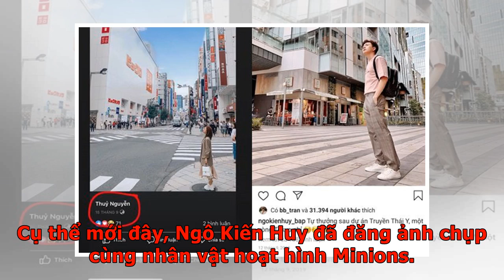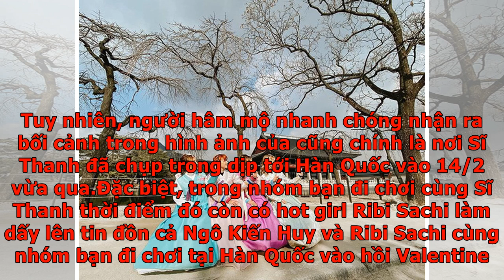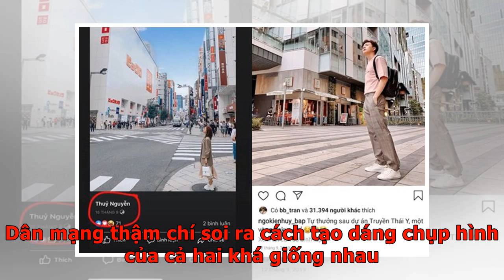Xôn xao tin Ngô Kiến Huy đang hẹn hò hot girl Ribi Sachi, đã khéo đánh lạc hướng vẫn bị netizen s...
Xôn xao tin Ngô Kiến Huy đang hẹn hò hot girl Ribi Sachi, đã khéo đánh lạc hướng vẫn bị netizen soi...
Nhiều bằng chứng thuyết phục được đưa ra nhằm khẳng định Ngô Kiến Huy và Ribi Sachi đang bí mật hẹn hò. Sau mối tình 8 năm tan vỡ với Khổng Tú Quỳnh, Ngô Kiến Huy rất hiếm hoi chia sẻ về chuyện đời tư đến với công chúng, chính điều này cũng khiến nhiều người vô cùng tò mò. Cho đến mới đây, mạng xã hội bất ngờ xôn xao thông tin Ngô Kiến Huy đã có tình mới sau 1 năm chia tay. "Nói có sách, mách có chứng", dân mạng còn soi ra loạt bằng chứng bí mật hẹn hò của Ngô Kiến Huy và "bạn gái tin đồn" dù đã cực kỳ khéo léo che đậy. Cụ thể mới đây, Ngô Kiến Huy đã đăng ảnh chụp cùng nhân vật hoạt hình Minions. Tuy nhiên, người hâm mộ nhanh chóng nhận ra bối cảnh trong hình ảnh của cũng chính là nơi Sĩ Thanh đã chụp trong dịp tới Hàn Quốc vào 14/2 vừa qua. Đặc biệt, trong nhóm bạn đi chơi cùng Sĩ Thanh thời điểm đó còn có hot girl Ribi Sachi. Điều này một lần nữa làm dấy lên tin đồn cả Ngô Kiến Huy và Ribi Sachi đã bí mật hẹn hò cùng nhóm bạn tại Hàn Quốc vào hồi Valentine. Ngô Kiến Huy vừa đăng tải...